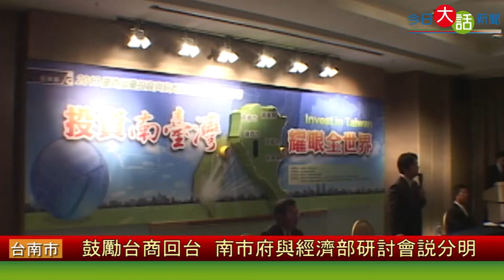鼓勵台商回台 南市府與經濟部研討會說分明-今日大話新聞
為了鼓勵台商回台投資，台南市政府聯合經濟部一同舉行"台商回台投資與招商服務研討會"企圖藉由此次會議將南部五縣市的發展優點介紹個與會的台商了解，希望能吸引更多台商回台設廠投資。詳全文請至